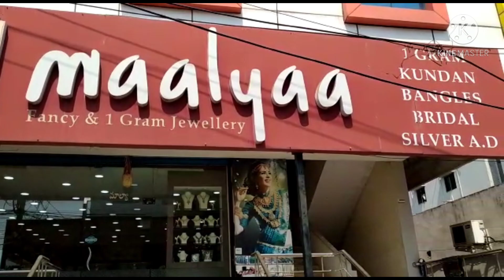కొత్త సంవత్సరాదికి కొత్త రకంవెండి ఆభరణాలు బంగారపు మెరుగులతో మన విజయవాడలో.....Starting from 3Grams..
Maalyaa
Fancy & 1 Gram Jewellery
Beside Cherry's, Siddhartha public school road,
Moghalrajpuram,
Vijayawada- 520010

For promoting your business
latestsilverjewellery collections
Latest silver jumkas with gold plated colection

Gold plated silver jewellery collection in vijayawada
silver Jewellery shopping in vijayawada
silver with gold plated ear rings collection in vijayawada
Kids chockers in vijyawada
1Gram jewellery wih price shopping in vijayawada
Imitation jewellery shopping in vijayawada
fancy jewellery shopping in vijayawada
imported jewellery shopping in vijayyawada
Kundan jewellery shoping
Bridal jewellery collections in vijayawada
latest Chocker collections in vijayawada
latest anklets models
papidi billa models latest collection
vaddanam latest collections
2 in  vaddanams
ramparivar sets in Vijayawada
guttapusalu sets with price
champaswaralu sets in vijayawada
diamond chockers latest collection
vaddanam latest collections for kids